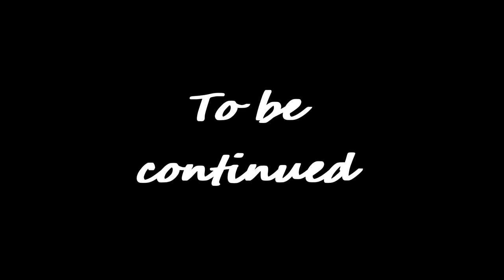Kanon ep,best girl no debate GodEater2 Rage Burst 15